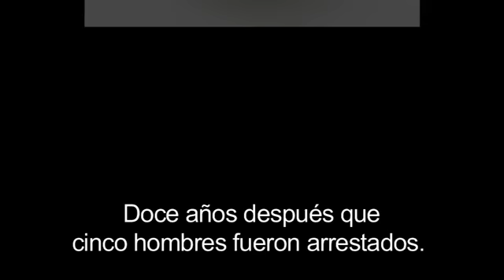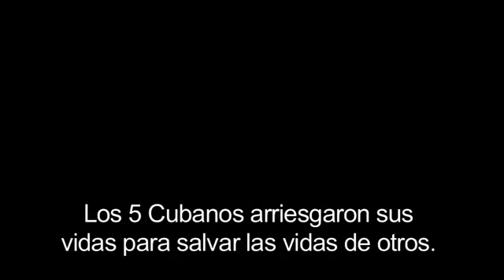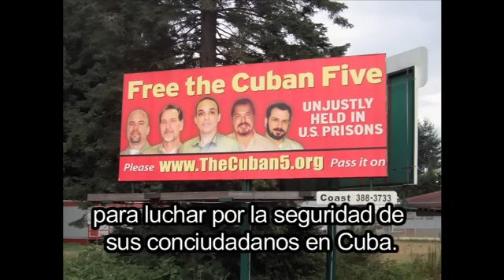Actor Danny Glover reclama justicia para Los Cinco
Actor Danny Glover reclama justicia para Los Cinco.El actor estadounidense Danny Glover vuelve a mostrar su solidaridad con los cinco cubanos presos en EE.UU. y pide se haga justicia con ellos.